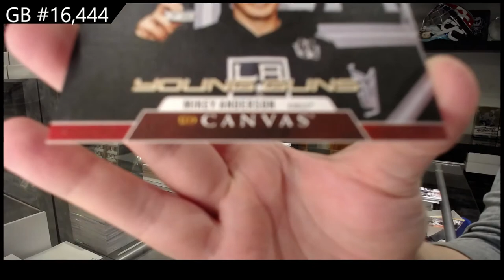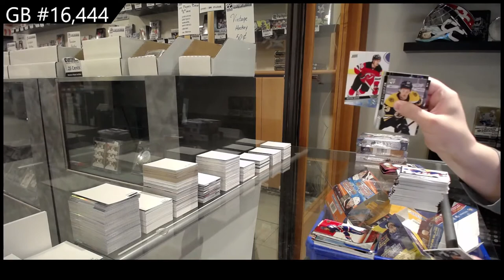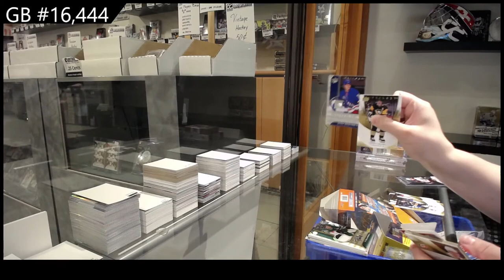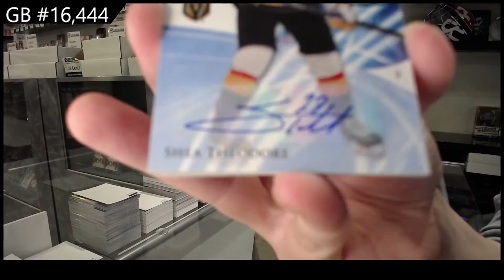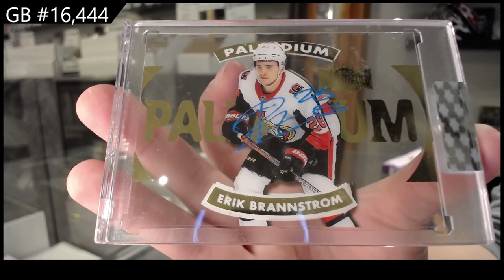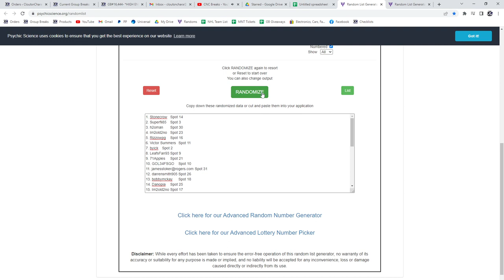6 Box Hockey Mix Break With Clear Cut - C&C GB #16,444